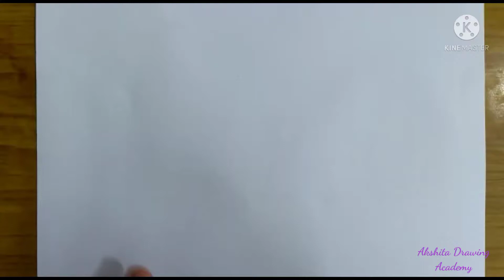How to draw a Heart 💓 in the hand Tumblr Korean style in a step by step manner